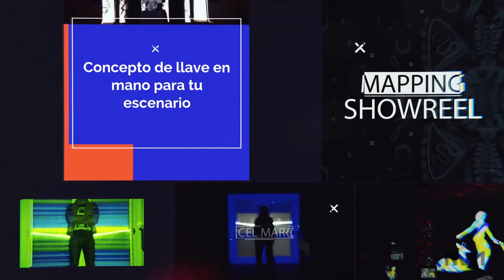DEMO REEL. Projection Video Mapping. MINImaxVJ. Marcel Márquez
Daltónico colaborador del Arte al Corporativo (flashback) con Video Mapping. Vj con tendencias multimediales de la Habana a Buenos Aliens

Marcel Márquez ( M.M ), Havana, 1985. Artes's graduate Plastic of the Academy of Fine Arts of San Alejandro in the 2006 and Tania Bruguera's Behavioral Cathedra Art belonging to the University of Arts 2007 and of Scenographic design at the Institute Superior Instituto of Arte ( ISA) 2009 for two years ( non-concluded Studies ). You have participated in different international events among themselves editions 9na, 10ma, 11na, 12da of the Bienal of Havana, Urban Arte's Festivity Pollinates from Valencia in Spain and Fair Art of Miami. Winner of the scholarship of creation of the Cultural Counsellor of The Spanish Embassy and winner in the festivity of short-lived sculpture, Living room of the city, 1er ACCESSIT in the XVII Edition. You have accomplished different Curator of expositions like CLUBnoCKE, Xl Bienal of Havana and Parche Rosa Sucio, shows first collective be more than enough of Havanan Graffiti. Like workshops and the lecturer has accomplished presentations in the program BRING near at St. Anthony's house of the Latin American Film Festival of Havana, in the Polytechnic University from Valencia
(Spain), in the house of Dawn and the International School and Cine of the Restrooms in Cuba. Founder of the bus of graffiti BCD crew (Bajo Condiciones Dificiles), of the magazine of Urban art BCDone and of the multimedia bus the Pink Pistols ( of music and live video, Vjs `s Dj `s ), hosts this last of the project club Atmosphere and Sarao Night Club. The jockey ( Vj ) with artists has worked with over nine years of experience like video of various generate them musical, choreographers and of other fields of arts. Since 2006 he has realized visual for spectacles for artists such like: Diana Fuentes, Kumar, Doble Filo, Etian Brebaje Man, AI, Nacional electronic, Kike Wolf, Anónimo Consejo, Diemen Duff, Dj Dark, The Hernmanas Labecke, Toy Select, Julieta Venegas etc. Cofounder and audiovisual Pro-Electronic director of the Festivity. In 2011 mapping is cofounder of the first video bus Cuban, Isla mappeada in a group ( *.IMG ). At present I work making bridges between creators and spaces, he is known as MM, minimax, IMG and work like fixer and artist enter the world of entertainment and the world of the Fine Arts with five years creating video mapping in Cuba.